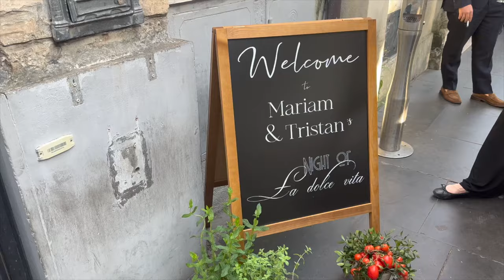Rome Sisters Vlog | A Dolce Vita & Arabic Wedding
We went to Italy last week with my sisters to celebrate the wedding of two of my dear friends, and we had a wonderful time! It was lovely to see Rome, eat pasta, pizza and much more Roman delicacies, embrace the culture, and to experience such a beautiful wedding!
Love, Sepii xx